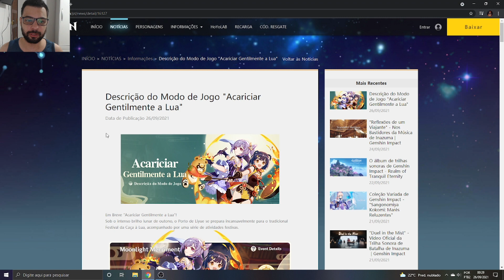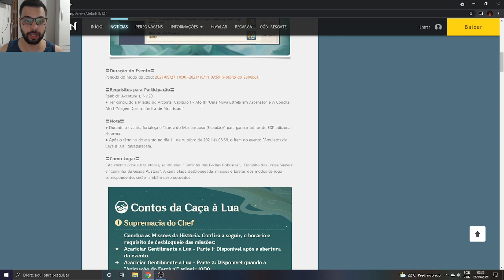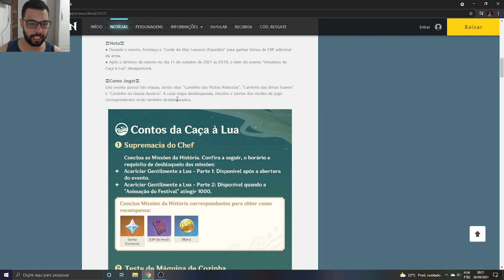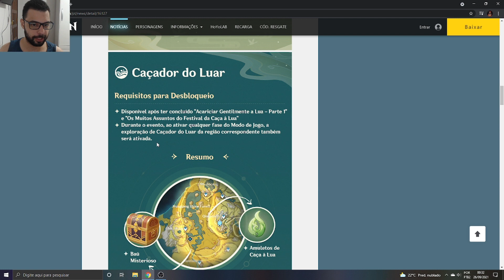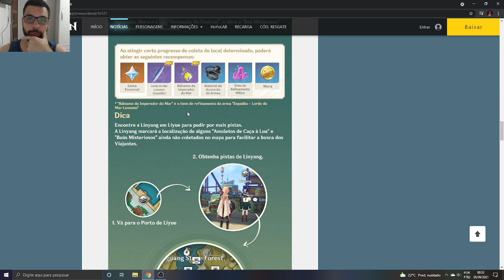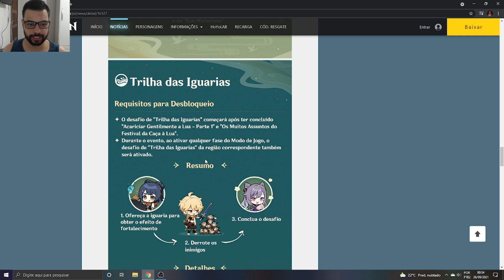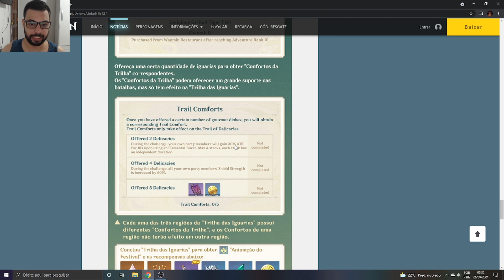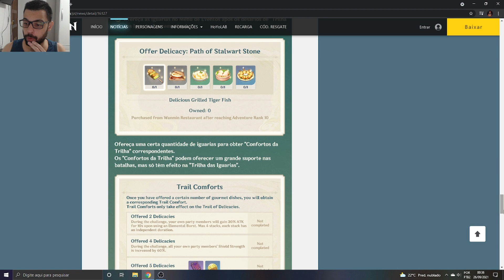NOVO EVENTO COM MUITAS GEMAS!! MODO DE JOGO "ACARICIAR GENTILMENTE A LUA" GENSHIN IMPACT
Memória Ram: 2 Pente Kingston Hyperx Fury Ddr4 8gb (16gb) 2400 Mhz Black
Placa de Vídeo: GeForce RTX 2060 OC 6GB GALAX
HD: 1 TB
Fonte: Thermaltake 600W 80 Plus White Smart Series